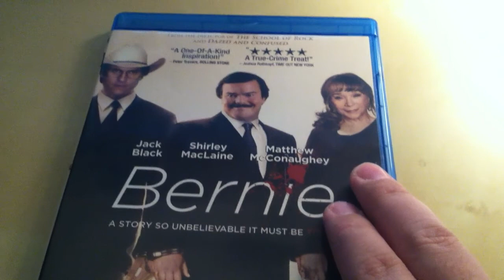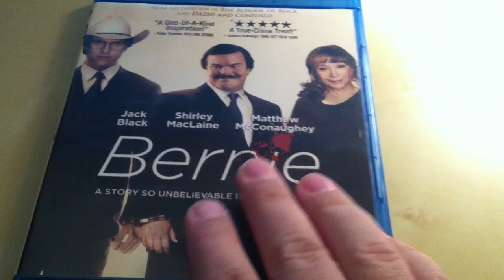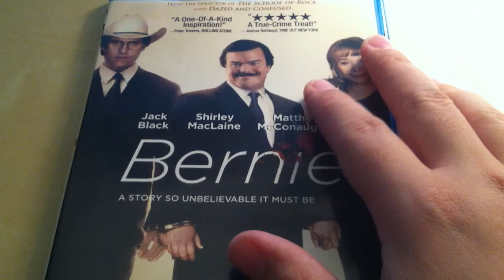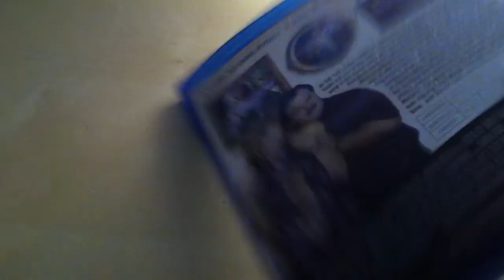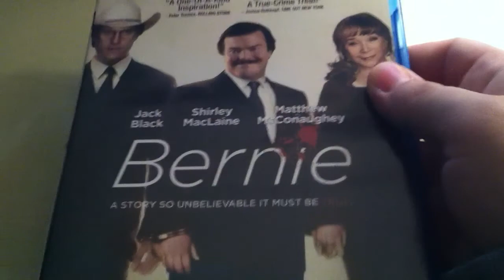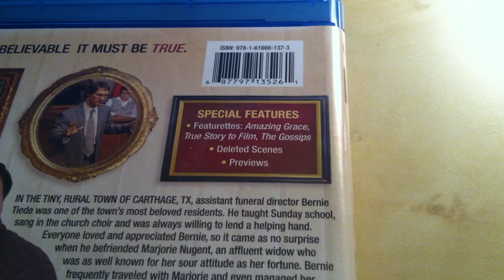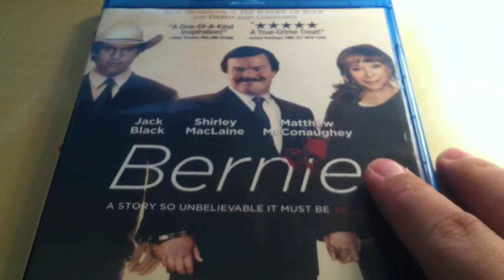Movie Review: Bernie (2011)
This is a quick review of the 2011 movie starring Jack Black, Shirley McLaine and Matthew McConaughey.